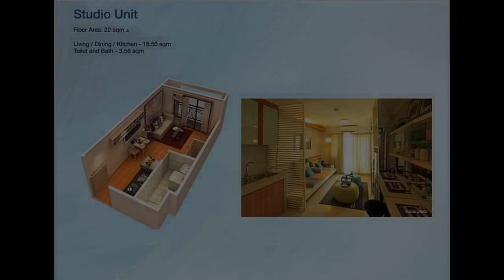Rent to Own Condo unit located at Mabolo cebu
Condominium/Apartment Type: Residential Condominium
Number of Bedrooms: 2
Number of Bathrooms: 1
Unit Size in sqm: 35 sqm.